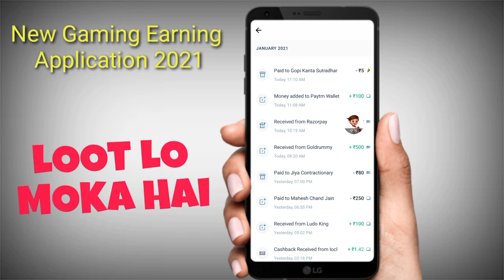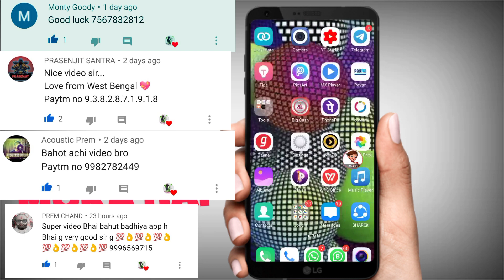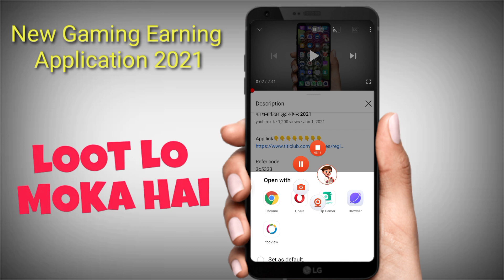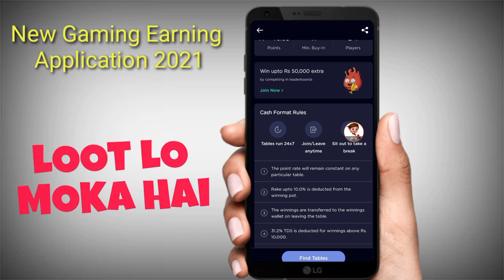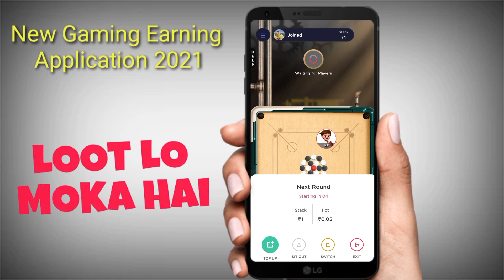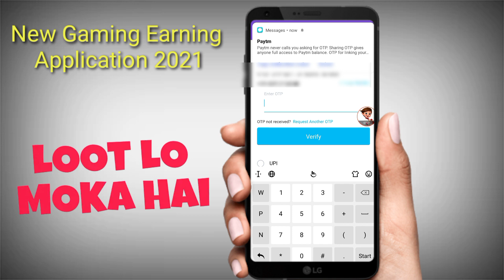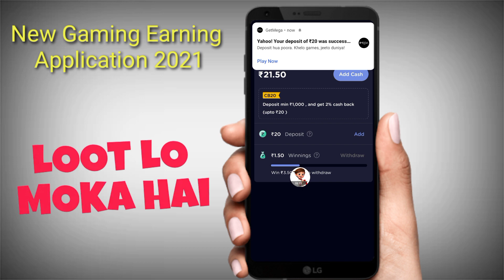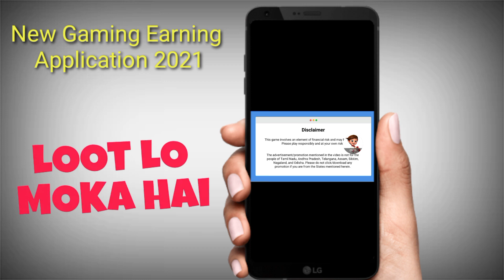2021 BEST EARNING GAMING APPLICATION // बस 5 मिनट गेम खेलकर Roz कमाओ ₹400 सीधे PAYTM में